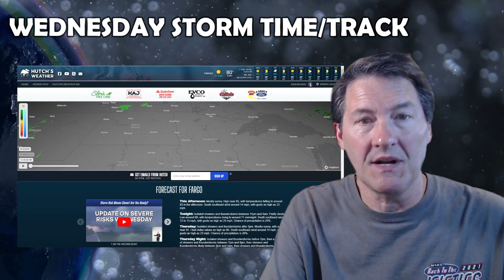Will Tonight’s Storms Hit Your Town?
⛈️⚠️ Will Tonight’s Storms Hit Your Town? There has been a shift in the expected track.

0:00 - Introduction
0:22 - Hour by Hour Forecast